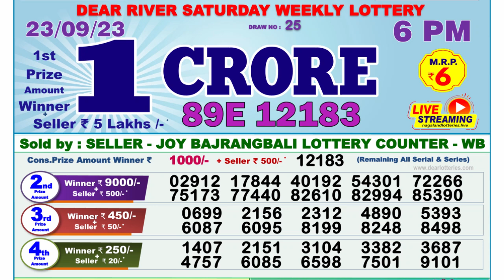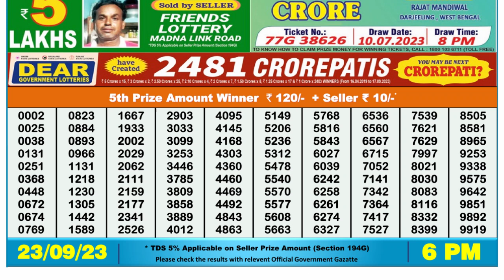Dear Lottery Sambad 6pm today 23.09.23 Nagaland State Lottery Result